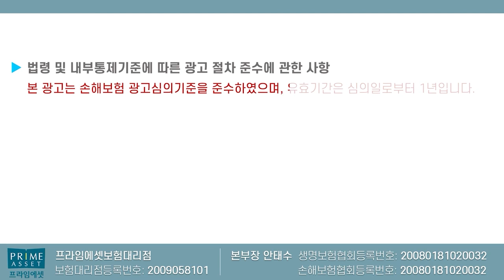높은 유사암진단비 잡아라!!! (10월부터 유사암 또 축소ㅠ)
유사암진단비 축소로인한 문의가
쇄도하고 있습니다!!

그전에 미리미리 높은 유사암진단비
준비하세요~^^

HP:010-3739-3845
카톡친구추가:r2an
카톡플러스친구:보험왕